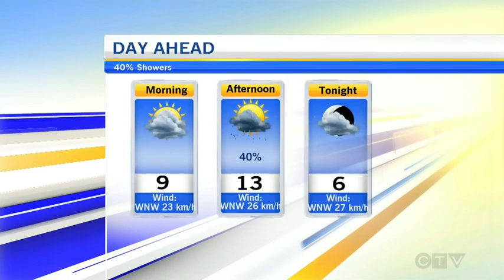CTV Morning Live -Wednesday, Jun. 8, 2016 - Sleep Efficiency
Andrew Holmes discusses a new service to check out your sleep at home called “Sleep Efficiency.”